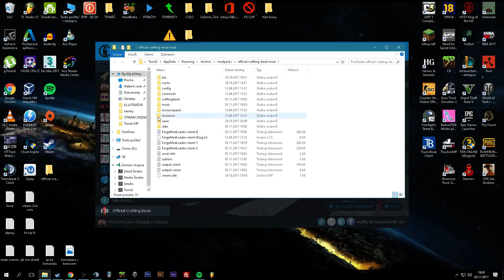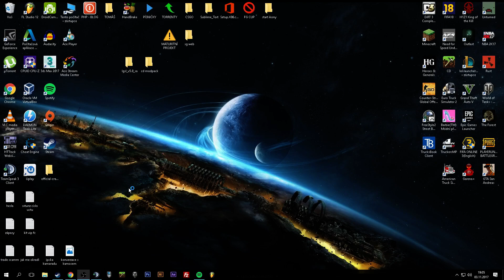| Tutoriál | - Jak vymazat texturepack v CraftingDeadu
Zdravím Vás u dnešního jednoduchého videa ! Ukážeme si, jak vymazat ten hnusnej texturepack na Official Crafting Deadu :D
Sleduj mě zde :
►Skype : brankar99
►Steam : bloodgamingeu